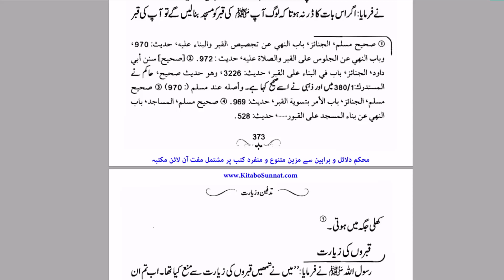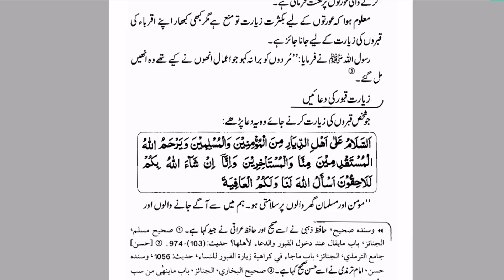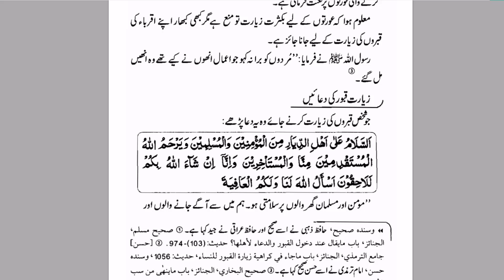Qabron ko Pukhta Banane ki Mumanat By Farhat Hashmi